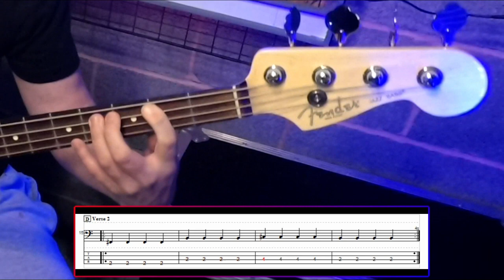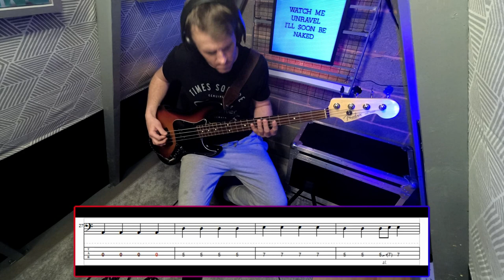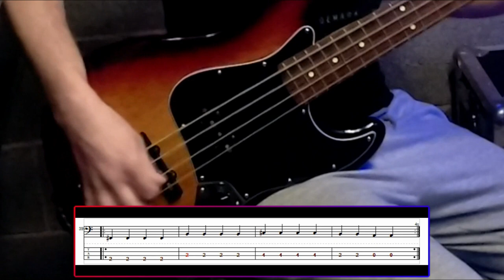Weezer - Undone - The Sweater Song bass cover (with tab)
Bass cover of Undone - The Sweater Song by Weezer (taken from their 1994 self titled album (The Blue Album). Play along with the bass tablature at the bottom of the screen or click the link below for the full tab PDF. Enjoy!

…and Spotify (for a complete playlist of all the songs that I cover)

Thanks!

Signal chain:

2010 Fender American Standard Jazz bass with Rotosound roundwounds
Sansamp Bass Driver Programmable
Roland Rubix22 Audio Interface
Audacity Freeware
Filmed using Xiaoyi Yi 4K+ cameras